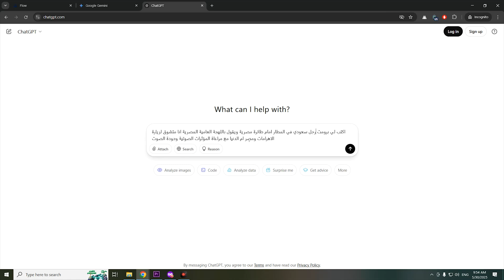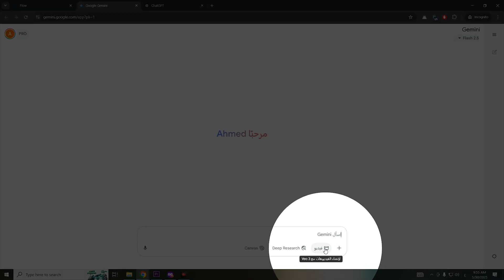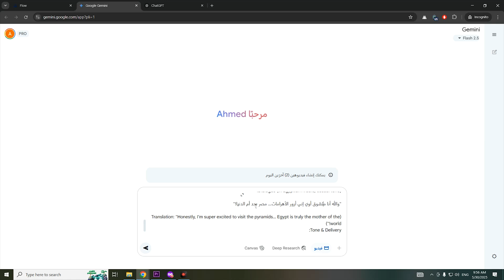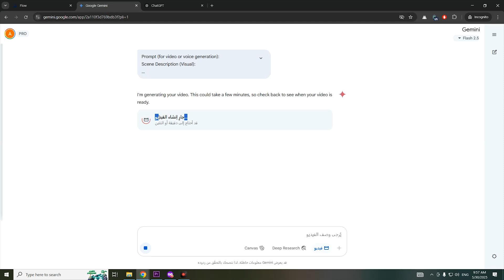حل مشكلة Veo 3 بدون صوت لانشاء فيديوهات بالذكاء الاصطناعي مجانا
مشكلة Veo 3 بدون صوت لايوجد صوت في veo3 هذا الفيديو، شرح أفضل أدوات الذكاء الاصطناعي المجانية لصناعة الفيديوهات صمّم فيديوهات احترافية باللغة العربية باستخدام الذكاء الاصطناعي إزاي تستخدم Veo 3 لإنشاء فيديوهات عربية بجودة عالية ( اشتراك سنوي مجاني ).

0:00 المقدمة
0:20 حل مشكلة Veo مفيش صوت
1:00 انشاء فيديوهات بالذكاء الاصطناعي مجانا باستخدام Google Veo 3
2:17 انشئ فيديوهات AI باللغة العربية
3:20 Google Veo 3 AI Video Generator

الكلمات الدلالية:
إنشاء فيديوهات بالذكاء الاصطناعي بحل مشكلة إن Veo 3 مفيهوش صوت وإزاي تقدر تضيف صوت بطريقة احترافية تخلي الفيديو بتاعك كأنك عامل عليه مونتاج كامل لو بتعاني من مشكلة استخراج الفيديو بالـ AI بدون صوت.

قم بزيارة موقع Veo 3 بالعربي او الاجنبي وقم تحويل النص إلى فيديو مع افضل أدوات الذكاء الاصطناعي لصناعة المحتوى سواء بتشتغل على فيديوهات يوتيوب، تيك توك، إنستجرام ريلز أو حتى فيديوهات تسويقية